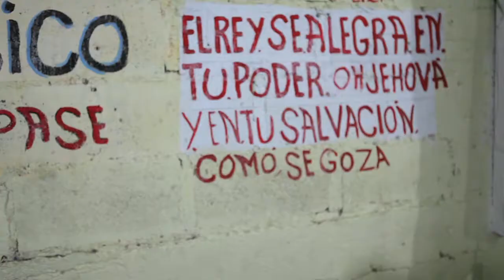La Senda Antigua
La Senda Antigua es el nombre de una Iglesia Pentecostal Cristiana que se encuentra en La Caleta, en la República Dominicana.